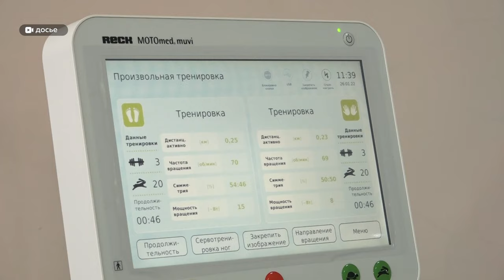В краевом Минздраве рассказали, сколько жителей региона ежегодно сталкиваются с инсультом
Накануне Всемирного дня борьбы с инсультом в краевом Минздраве рассказали, сколько жителей региона ежегодно сталкиваются с этим диагнозом, а также как можно вовремя заметить инсульт. Подробнее – в нашем сюжете.